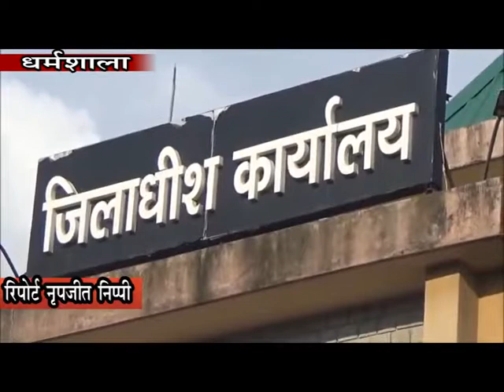23 SEP N 10 Bugle has rung for by-elections in Himachal Pradesh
महाराष्ट्र व हरियाणा में विधानसभा चुनावों की घोषणा के साथ ही हिमाचल प्रदेश में उप चुनावों के लिए बिगुल बज गया है। चुनावों की  घोषणा होते ही कांगडा जिला के धर्मशाला व सिरमौर जिला के पच्छाद में आदर्श चुनाव आचार संहिता लागू हो गई है। जिसका कड़ाई से पालन किया जाएगा।